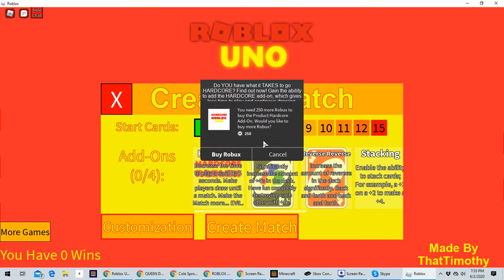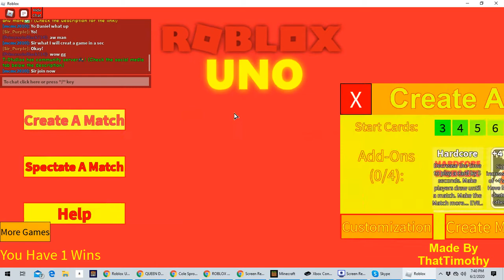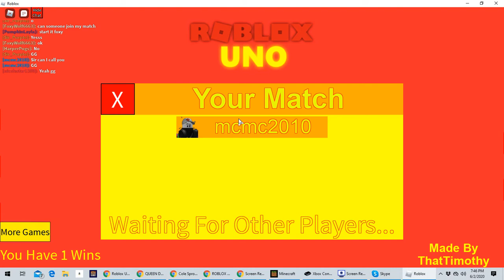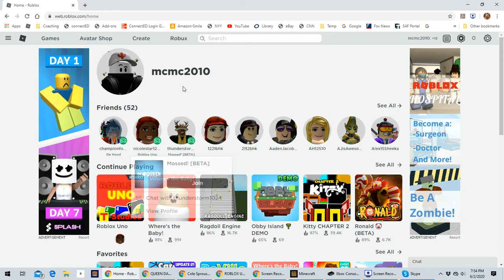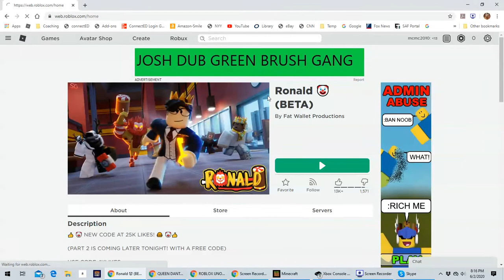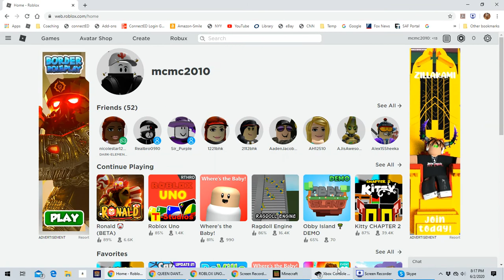This is a mixture of games in Roblox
This is very very fun!